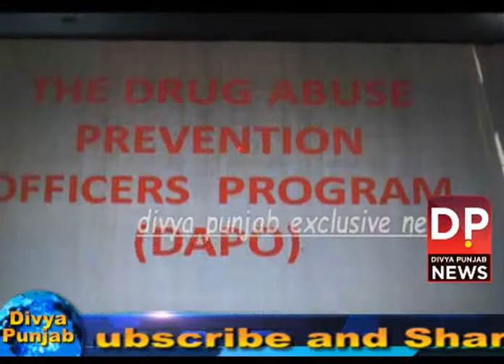ਨਸ਼ਾ ਕਾਰਨ ਵਾਲਿਆਂ ਨੂੰ ਪ੍ਰੇਰਿਤ ਕਰਕੇ ਨਸ਼ਾ ਛੁਡਾਓ ਕੇਂਦਰਾਂ ਤਕ ਪਹੁੰਚਾਉਣ ਲਈ ਕੈਪਟਨ ਸਰਕਾਰ ਦੀ ਵਿਸ਼ੇਸ਼ ਯੌਜਨਾ ਸ਼ੁਰੂ